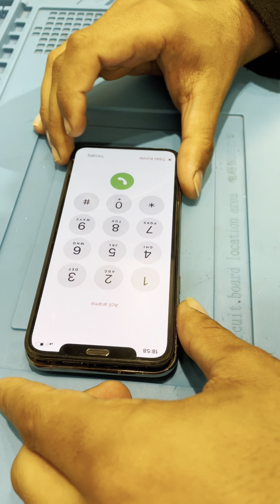تغير بطارية iphonexs مع نقل فلاتة البطارية و حل مشكلة نسبة البطارية بكل سهولة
iphone xs battery replacement
 %100iphone xs orjinal batarya değişimi pil sağlığı %100